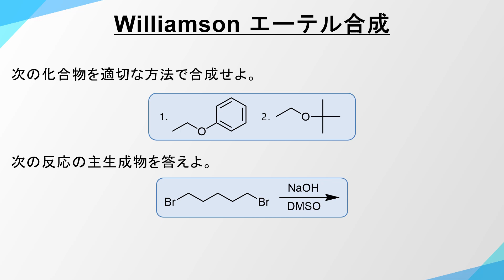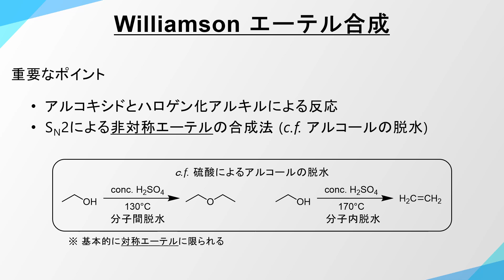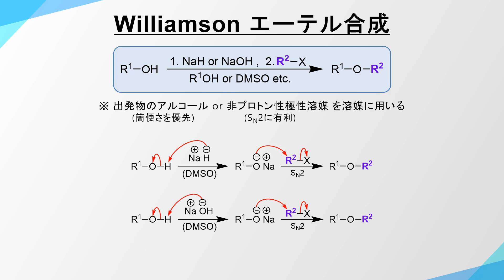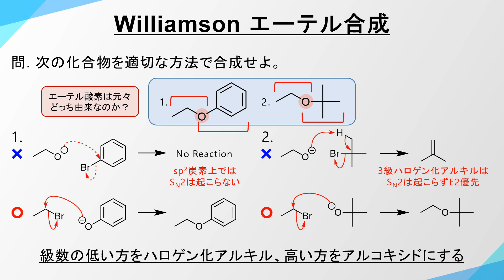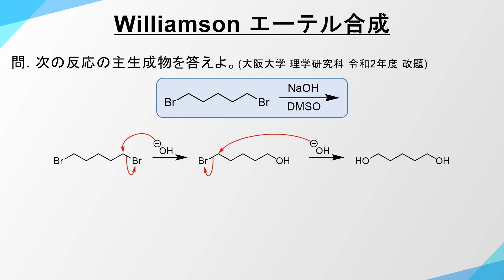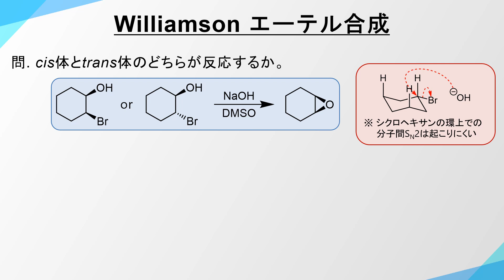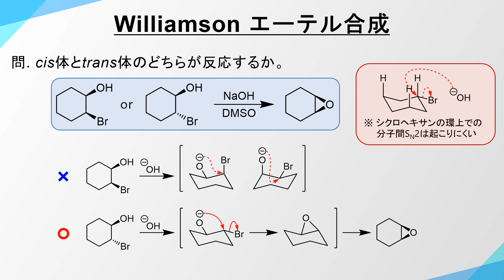ウィリアムソンエーテル合成(Williamson ether synthesis)の反応機構【非対称エーテルの合成】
今回はウィリアムソンエーテル合成(Williamson ether synthesis)について解説しています。

今回紹介した動画はこちら↓↓↓
大阪大学 令和2年度 理学研究科(大学院入試解いてみた)

その他動画作成に用いたソフト
ChemDraw
Microsoft PowerPoint

SN2/求核置換/非対称エーテル/環状エーテル/非プロトン性溶媒/DMSO/DMF/硫酸脱水/